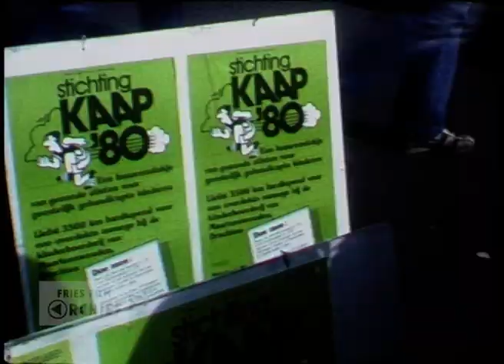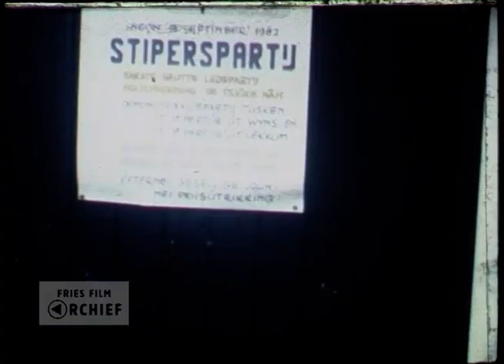Wyns, 1980-1982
Maker: Jaap Castelein

Samenvatting:  Het eerste beeld is de kerk in Wyns met de Nederlandse vlag in de mast. Vervolgens beelden van het dorp, er komt een poster met de tekst ‘Lit ús doarp gewurde’ in beeld, deze hangt achter een raam. Het is een protest tegen het verbod op het bouwen van nieuwe woningen in Wyns vanwege de geluidshinder van de nieuwe F-16-vliegtuigen op vliegbasis Leeuwarden. Vervolgens komt een groep mensen in beeld, ze zijn aanwezig bij het planten van een boom door voorzitter Johannes Miedema van Doarpsbelang. Vervolgens een beeld van Nynke Castelein-Beetstra met Watse (1) in de buggy en Sipke (3) ernaast. Ze lopen naar een feest in het dorp en er komen een barbecue, muziekkorps en draaimolen in beeld. Beelden van een spel met fietsen op een veld met schoolmeester Tjerk Kindermans en Jacques Johanns op de fiets. Vervolgens beelden van twee Kaapse eenden, van een kievit die wegloopt en van een nest met een ‘broedsje’. Ook nog een nest eendeneieren met nieuwsgierige koeien erbij. Een beeld van Aris van Dam die de eieren langs de sloot zoekt en van nog een nest met drie kievitseieren. Beelden van jonge kuikentjes in een kippenhok. Vervolgens een beeld van een poster met de tekst "Stichting Kaap 80". Stichting Kaap 80 werd gevormd door de atleten van de Leeuwarder atletiekvereniging Lionitas. En beelden van veel mensen bij de Waag in Leeuwarden op de Nieuwestad. Beelden van Jan Feenstra en Alle Engbrenghof die bij Wyns naar een gravende kraan kijken. Vervolgens beelden van een groep ouders die met hun kinderen bij een nieuw multifunctioneel gebouwtje bij de school in Wyns staan waar een bordje door burgemeester Huyssen van Kattendijke wordt onthuld met de naam "De Skûle"; even later gaat de hele groep naar binnen.
Beelden van vliegende ganzen rondom het dorp Wyns. Een beeld van Jaap Castelein en een vrouw, zij zitten samen in een roeiboot en zijn aan het roeien op de Dokkumer Ie. Vervolgens een beeld van het skûtsje van Han Visser dat over de Ie aankomt zeilen met de schoolkinderen en meester Kindermans aan dek. Er komt een poster in beeld met de tekst "Stiperspartij1982" en Sipke en Watse die de poster bekijken. Het is een kaatswedstrijd voor de leden van de Wynzer kaatsclub De Tsjûke Hân. Meerdere beelden van verschillende kaatsparturen. Vele Wynzers komen in beeld. En een beeld van de winnaars met kransen om. Een beeld van betonelementen die geplaatst worden in sloten; die dienen als duiker voor de waterdoorgang. Ook beelden van Sipke en Watse die hierop en hierin spelen. Het gaat hier om werkzaamheden in de omgeving van Wyns en de Moark i.v.m. de ruilverkaveling. Vervolgens beelden van een omgeving waar de werkzaamheden worden uitgevoerd en beelden van een nieuwe tochtsloot, van de brug over de Moark aan de Canterlandseweg en van zandpaden waar machines overheen kunnen rijden. Tenslotte is een nieuw gemaal voor de waterhuishouding en omgeving te zien.

Referentienummer: AV2218